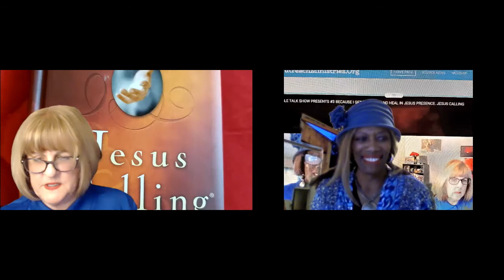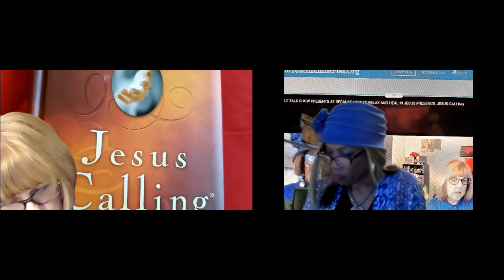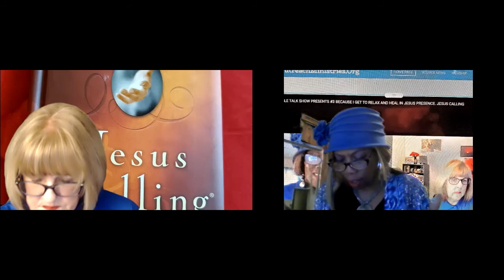THE BIBLE TALK SHOW PRESENTS #37 BECAUSE JESUS WANTS ME TO REST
BIBLE TALK SHOW WITH MINISTER LOVE  AND STUDENT SANDRA